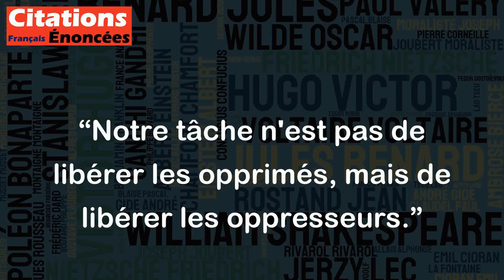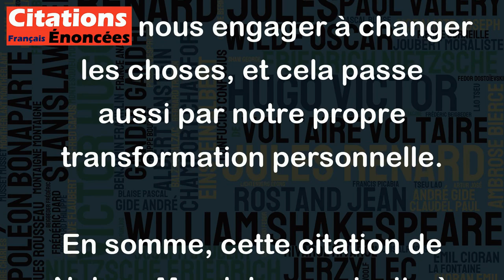Notre tâche n'est pas de libérer les opprimés, mais de libérer les oppresseurs. - Nelson Mandela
Cette citation de Nelson Mandela est profonde et invite à une réflexion sur notre rôle dans la lutte contre les injustices. Elle nous pousse à prendre de la hauteur et à envisager les problèmes de manière plus globale.
En effet, si l'on se concentre uniquement sur la libération des opprimés, nous risquons de créer un nouveau cycle d'oppression avec des nouvelles formes de pouvoir et de domination. Cependant, si nous travaillons à libérer les oppresseurs, à les amener à prendre conscience de leur responsabilité et de leurs actions, alors nous créons un changement durable, une transformation profonde des mentalités.
Cette citation nous rappelle également que chacun de nous a un rôle à jouer dans la libération de l'oppression. Nous ne pouvons pas nous contenter de fermer les yeux face aux injustices ou de dénoncer sans agir. Nous devons nous engager à changer les choses, et cela passe aussi par notre propre transformation personnelle.
En somme, cette citation de Nelson Mandela nous invite à un changement de perspective, à sortir de nos schémas de pensée habituels pour embrasser une vision plus globale de la lutte contre l'oppression.